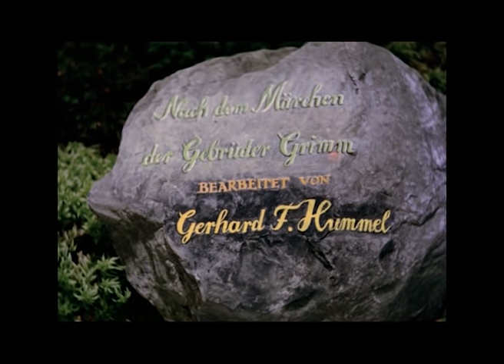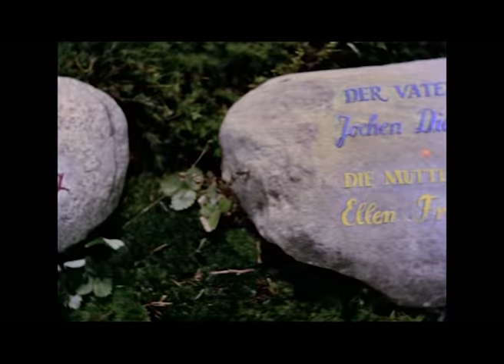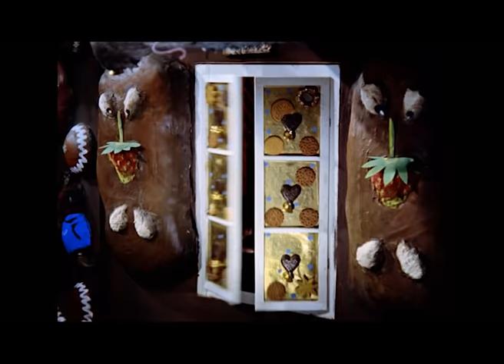Hänsel und Gretel - Märchen (ganzer Film auf Deutsch)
Nachdem der Vater Hänsel und Gretel die Geschichte von den Schätzen in einem verborgenen Waldhaus erzählt hat, wollen die beiden Kinder die geheimnisvolle Hütte zu finden. Nach langer Suche werden sie fündig und erliegen prompt den Verlockungen des Lebkuchenhäuschens. Während Hänsel und Gretel am Naschen sind, tritt eine alte Hexe heraus und lockt die beiden mit ihrer lieblichsten Stimme und schönsten Versprechungen in das Häuschen. Doch sie hat nicht das Wohl der beiden Kinder im Sinne.